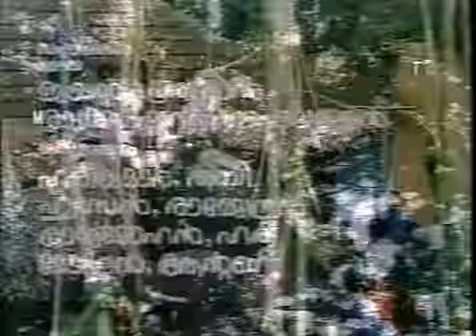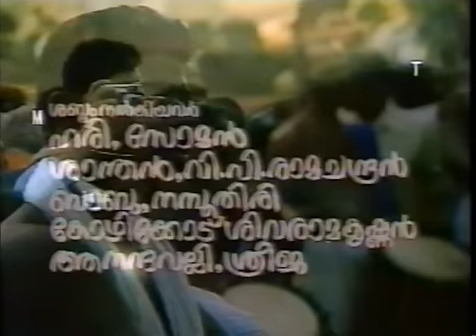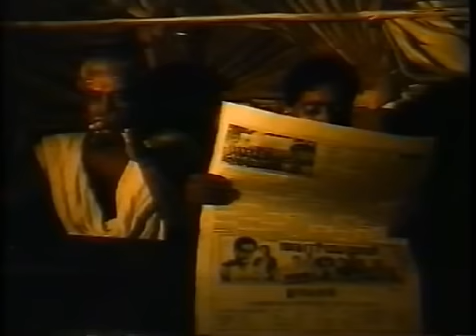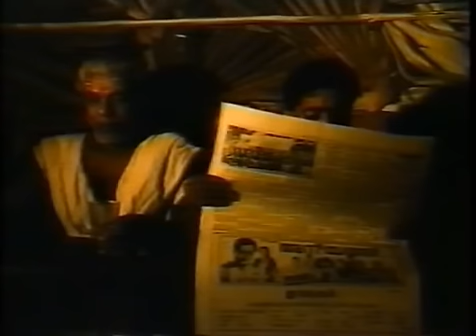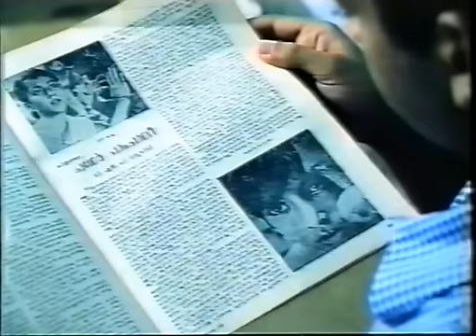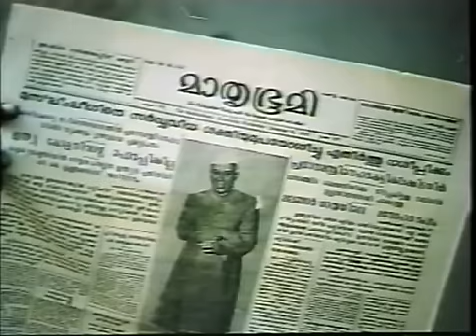Malayalam Classic full movie Oridathu (1986) Part1